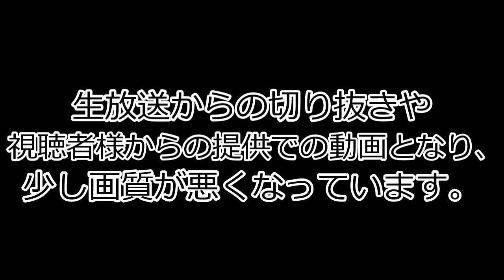【クラクラTH9】10枠ドヤる！天才に呪文は必要ない。【タケユー2000人感謝イベント#2】【ゆっくり実況】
どうも、タケユーです。
今回もイベントでの天才アタック！
みなさんうますぎですΣ(･ω･ﾉ)ﾉ！